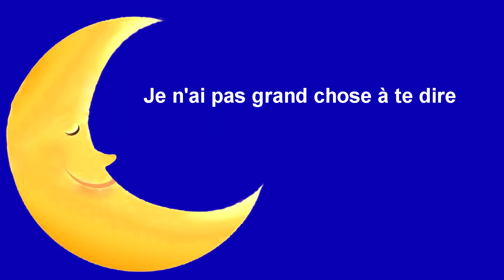J'ai demandé à la lune sur CVP 509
Une petite dernière que j'aime bien du groupe Indochine J'ai demandé à la lune qui date déjà de 2002 (le temps passe) la aussi je me suis bien amusé sur le fichier midi.